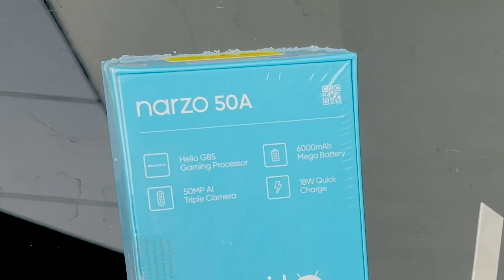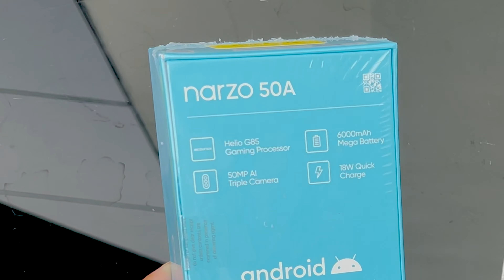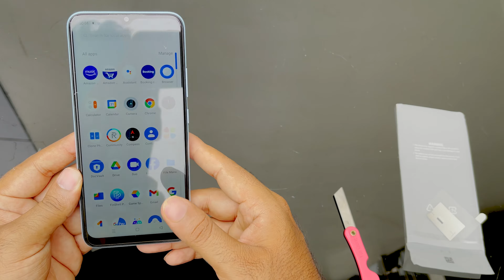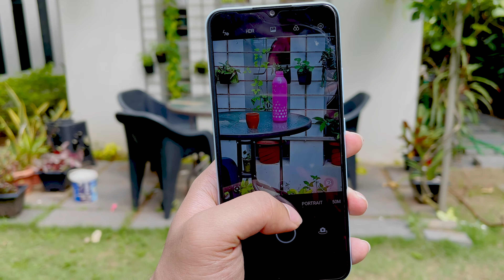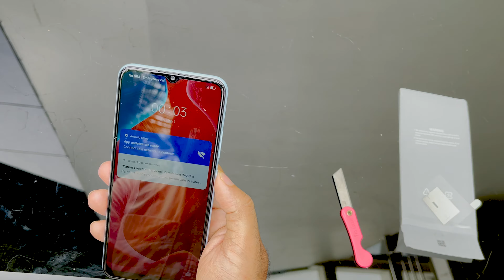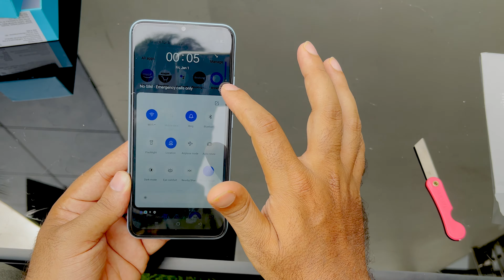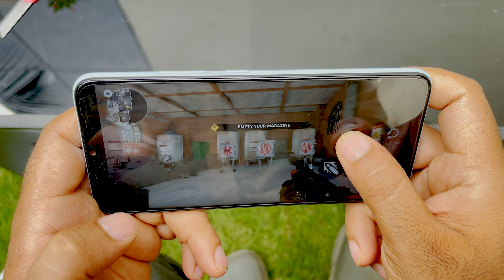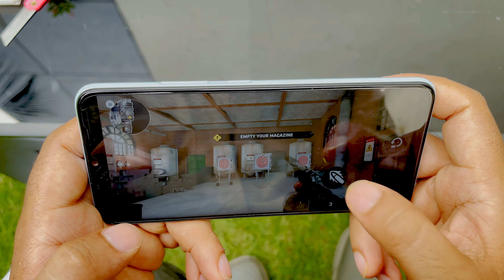ഒരു കിടുകാച്ചി സ്മാർട്ഫോൺ | Realme Narzo 50A Malayalam Unboxing | മലയാളം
The Realme Narzo 50A has been launched in India with a starting price of ₹11,499, and we've got our hands on it, so take a look at our unboxing and first impressions video.

Realme Narzo 50A has been launched in India. Realme Narzo 50A specs include a Helio G85 processor, up to 4GB RAM and 128GB storage. Realme Narzo 50A display is a 6.5-inch screen with an HD+ resolution. On the back, the Realme Narzo 50A features a 50MP triple camera setup, and on the front, there's an 8MP selfie camera. The Realme Narzo 50A battery is 6,000mAh, and it gets 18W fast charging with an 18W charging adapter in the box. Realme Narzo 50A India price starts from ₹11,499 for the 4GB RAM model with 64GB storage, and costs ₹12,499 for the 128GB storage variant. Watch our Realme Narzo 50A review this video  to know about its performance and more.

AMAZON AFFILATE LINKS TO PURCHASE :

realme narzo 50A (Oxygen Blue, 4GB RAM + 128GB Storage) - with No Cost EMI/Additional Exchange Offers

realme narzo 50A (Oxygen Green, 4GB RAM + 128GB Storage) - with No Cost EMI/Additional Exchange Offers

realme narzo 30 (Racing Sliver, 6 GB RAM, 64 GB Storage) - MediaTek Helio G95 processor I Full HD+ display with No Cost EMI/Additional Exchange Offers